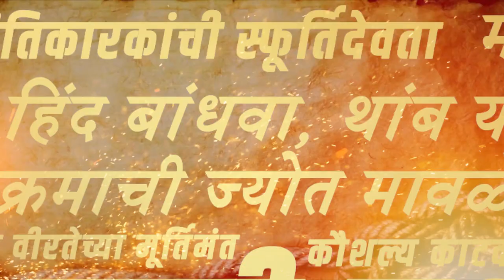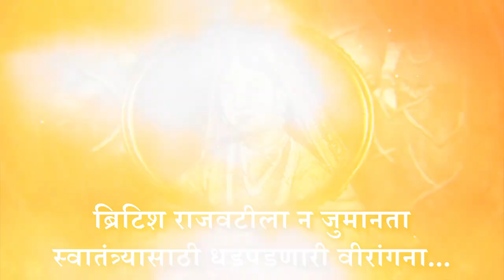खूब लड़ी वो तो झांसी वाली रानी थी...